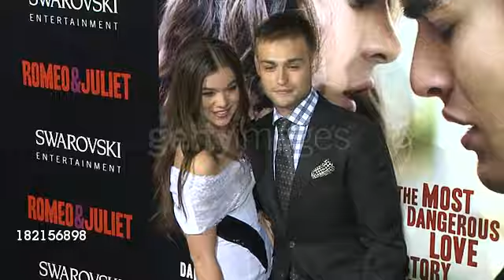GettyImages Week In Review 09/26/13.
GettyImages Week In Review 09/26/13 on September 26, 2013 in Hollywood, California (Footage by WireImage Video/Getty Images).